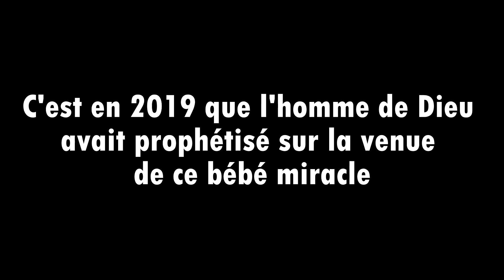ADV - Nazirea, un bébé miracle [Témoignage]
Jésus-Christ est notre Seigneur et Sauveur.
L'église Assemblée du Dieu Vivant (ADV) est une communauté chrétienne autant moderne que multiraciale qui aspire à être un centre de prière, un centre d’adoration, un centre de délivrance, un centre de guérison, un centre de formation, un centre de transformation, un centre d'impact et un centre de réconfort.

Notre siège se situe à 41 - 43 rue Gheude, 1070 Anderlecht – Belgique. Toni Silasi en est le pasteur principal. ADV compte actuellement 4 extensions : à Paris France, à Wuppertal Allemagne, à Genève Suisse et à Montréal Canada.

Voici nos programmes en ligne :
- Mercredi - Vendredi à 19h
Si vous venez de loin ou de l'étranger, nous vous conseillons de nous contactez avant de vous déplacer.

Si vous désirez soutenir l’œuvre de Dieu, vous pouvez verser vos dons sur IBAN BE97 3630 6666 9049 (SWIFT BBRUBEBB) ou sur PayPal
Comment exactement ? Regardez cette vidéo en français, anglais ou néerlandais :

Nous sommes joignables du mardi au vendredi de 12h à 18h UTC Bruxelles/Paris.
Si vous avez des questions n'hésitez pas à nous contacter sur le numéro mentionné ci-dessus entre les heures indiquées.